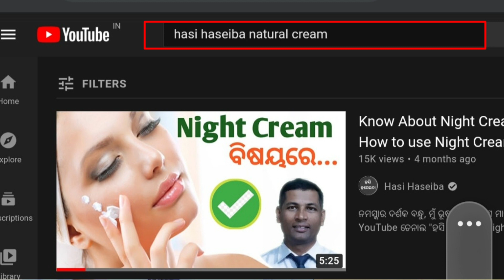Blackheads Home Remedies | How to remove Blackheads from nose and face | Naturaly at home odia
ମୁଁ ଭୂଷଣ.
ଆପଣ ମାନଙ୍କୁ ସ୍ୱାଗତ
ଆପଣ ମାନେ ଦେଖୁଛନ୍ତି ଆପଣ ମାନଙ୍କ ପ୍ରିୟ ଓଡ଼ିଆ YouTube ଚେନାଲ "ହସି ହସେଇବା"

1) ପ୍ରଥମ Channel ନାମ "Hasi Haseiba"

2) ଦ୍ୱିତୀୟ Channel ନାମ "Success Odia"

3) ତୃତୀୟ Channel ନାମ "Gharoi Upachara"

4) ଚତୁର୍ଥ Channel ନାମ Hindi Channel  "mr bhusan"